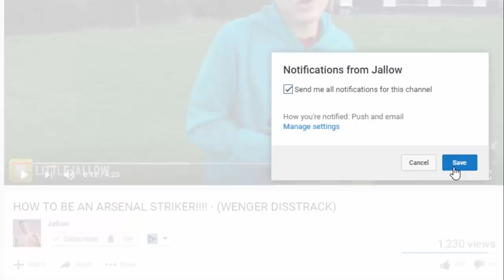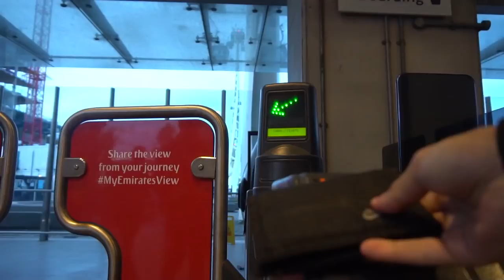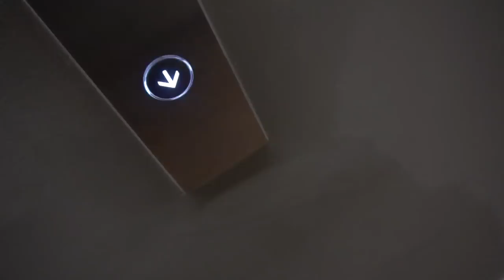W2S - KSI EXPOSED (Official Music Video) *BEHIND THE SCENES*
This video is a behind the scenes video of W2S's latest diss traclk(W2S - KSI EXPOSED) his follow up to (W2S - KSI SUCKS)

But it would be HUGELY appreciated if you dropped a LIKE on the video as it helps out A LOT!!! Last but not least, leave something in the comments section down below and I'll make sure to reply. If you've read this far leave JallowCrew in the comments so I know you're the real G!

HERE'S SOME MORE VIDEOS OF MINE YOU MAY ENJOY!